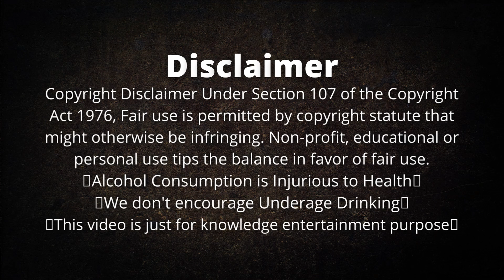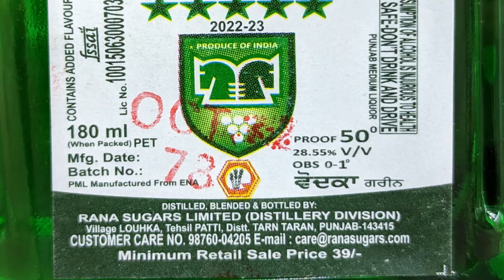Trying India's Cheapest Vodka | Punjab Green Vodka | The Whiskeypedia